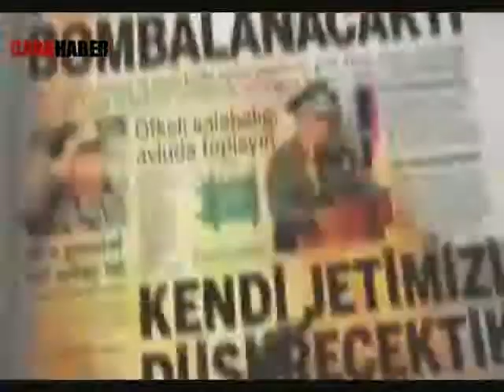MHP SAKARYA İL BAŞKANI MEHMET ERDOĞAN'DAN ÇARPICI AÇIKLAMALAR - 1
MHP Sakarya İl Başkanı Mehmet Erdoğan Medyabar ve Çark Haber ortak yapımı olan "Koru'da Koyu Sohbetler" isimli programda çarpıcı açıklamalarda bulundu.